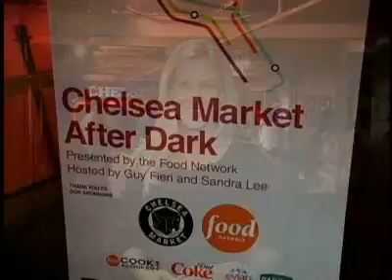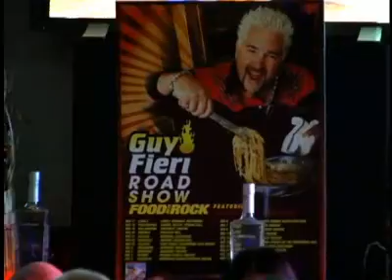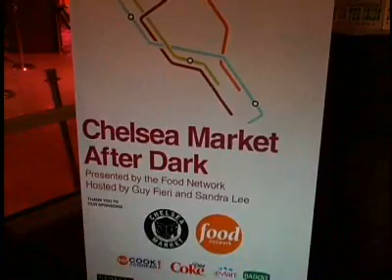2009 Wine & Food Festival Part 1 - Guy Fieri, Sandra Lee, Lee Schrager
Time Warner Cable customers in NY & NJ can view the full episode on local On Demand Channel 1111 in the Around NY category. This segment features the kick-off event hosted by Sandra Lee and Guy Fieri.  Celebrity interviews include Sandra Lee, Guy Fieri and festival founder, Lee Schrager.

Producer
Liz Iasiello

Supervising Producer
Dave Schwalbe

Executive Producer
Jeff Shelly